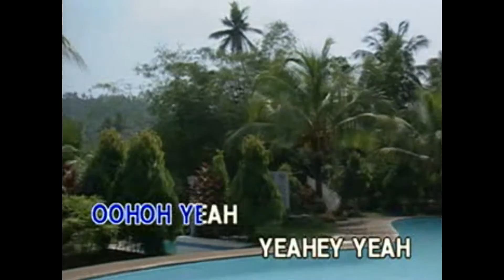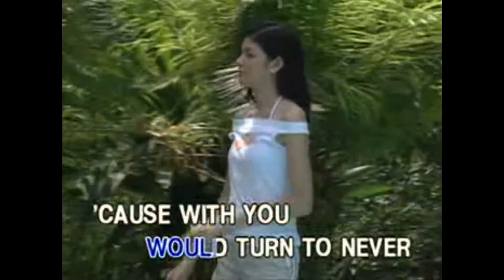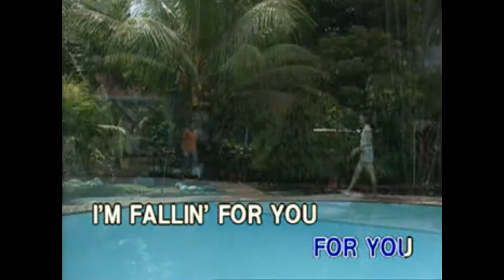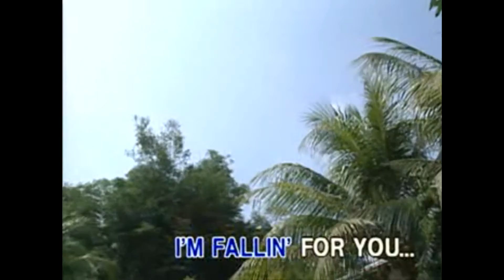Janno Gibbs - Fallin' (Karaoke Version)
Karaoke version of "Fallin" as popularized by Janno Gibbs.

Sing-along and enjoy these karaoke videos!